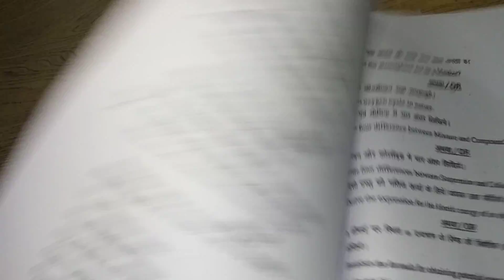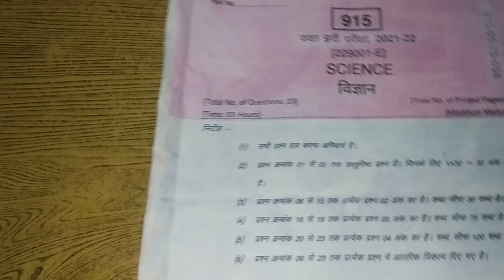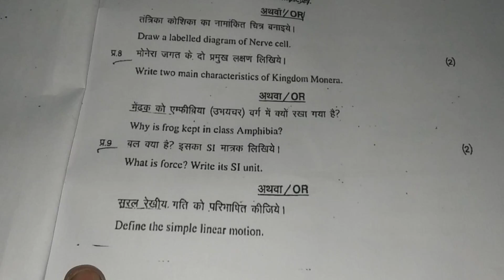class 9 science varshik question paper 2022 || कक्षा 9वी विज्ञान वार्षिक पेपर आज का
your queries –

class 9th science varshik paper 2022

कक्षा 9वी विज्ञान वार्षिक पेपर 2022  30 March paper

class 9th science varshik paper 2021

class 9 science varshik question paper 2022

class 9th vigyan varshik paper 2022

kaksha 9th vigyan varshik question paper

Science varshik question paper 2022

class 9 science varshik pariksha paper 2022

science varshik question paper with solution 11th

kaksha 9th vigyan varshik paper 2022

kaksha 9 vigyan varshik question paper

9th science varshik paper 2022

9th vigyan varshik question paper 2021

9 science varshik question paper 2022

kaksha 9 vigyan varshik paper 2021-22

class 9 science real paper 2022

class 9 science 100% real paper 2021

class 9th vigyan real paper 2022

kaksha 9th vigyan real paper

Science varshik question paper

varshik pariksha 2022 class 9th science paper

class 9th vigyan paper 2022 real paper

9 vigyan ka varshik question paper

mp board 9th science varshik paper 2022

mpboard class 9 vigyan teal paper

mpboard kaksha 9th vigyan varshik question paper 2022

class 9th science varshik question paper mpboard

class 9th science real paper 2022

class 9th vigyan paper 2021-22

mp board kaksha 9th science paper

mpboard kaksha 9 vigyan varshik paper 2022